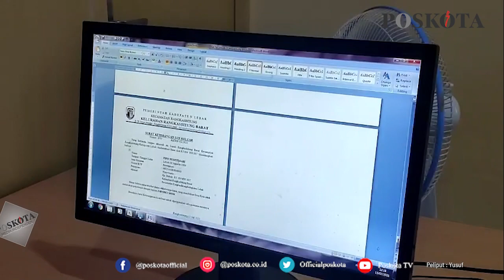SURAT KETERANGAN PEKERJA BISA DIBUAT DI KANTOR DESA DAN KELURAHAN, INI SYARATNYA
LEBAK,  POS KOTA - setiap calon penumpang moda transportasi  Kereta Rel Listrik (KRL)  kini diwajibkan untuk membawa Surat Tanda Registasi Pekerja (SRTP)  serta surat keterangan pekerja yang berasal dari Pemerintah Daerah (Pemda).

Hal itu berlaku diseluruh Stasiun termasuk di 3 Stasiun yang berada di Kabupaten Lebak, yakni Stasiun Rangkasbitung,  Maja,  dan Citeras.

Kepala Dinas Perhubungan (Dishub)  Lebak Rusito mengatakan,  bahwa kebijakan tersebut berlaku  hingga masa Pemberlakuan Pembatasan Kegiatan Masyarakat  (PPKM)  Darurat yakni hingga 20 Juli 2021.

"Bagi calon penumpang kami imbau agar melengkapi dokumen persyaratan itu. Jika tidak, maka tidak diperbolehkan masuk stasiun, " kata Rusito kepada Pos Kota, Selasa (13/7/2021).

Rusito mengatakan, surat keterangan dari Pemda sendiri dapat dibuat di Kantor Kelurahan dan Desa setempat.

Lurah Rangkasbitung Barat Firli Wijaya membenarkan bahwa di kantor kelurahanya kini bisa mengeluarkan Surat Keterangan Pekerja atau Izin Keluar yang menjadi salah satu syarat bagi para pekerja untuk dapat menggunakan layanan KRL.

"Ya sesuai dengan edaran dari PT KAI, surat keterangan kini bisa dikeluarkan oleh kami (pihak kelurahan, - red). Surat itu sendiri nantinya dapat digunakan oleh pemohon untuk melengkapi persyaratan jika ingin menggunakan moda transportasi KRL," kata Firli.

Firli menuturkan, surat keterangan itu sendiri ditunjukan untuk para pekerja di sekter esensial, dan kritikal. Katanya, pemohon dapat mengajukan pembuatan surat keterangan itu dengan hanya menunjukan kartu identitas yakni E-KTP dan juga keterangan dari pihak perusahaan.